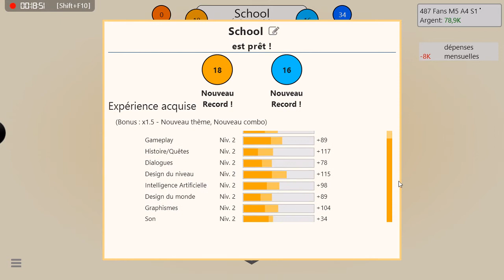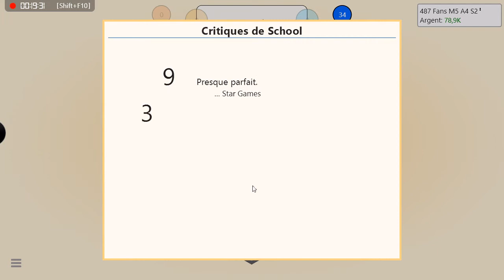Game Dev Tycoon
Vous aussi vous pouvez participer en me donnent des idées de jeux. Bien sur en prenant compte les thèmes que j'ai débloqué et avec le titre du jeu. Je compte sur vous.